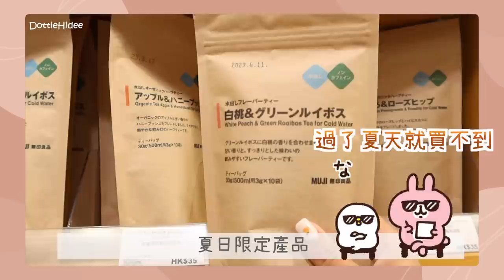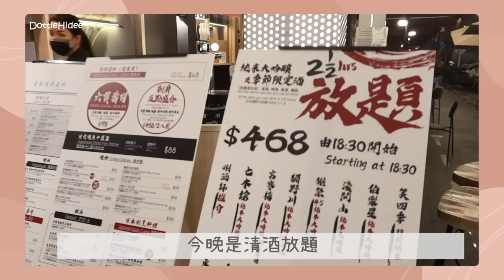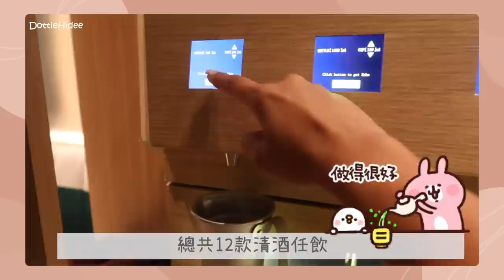♥️ 護膚+Vlog ♥️ 可以抗氧抗污的護膚品？😯 朋友找我去Hermès碰運氣～Double Dating超滿足日式料理🍣 || Dottie Hidee || (合作)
♥️ 聊天時間 ♥️

我的朋友們看完影片都開始找我去Hermès
可以裝貴婦了🤣

最後我們喝了15瓶清酒🙈

♥️ 今集內容提及:

✧ The Body Shop - 雪絨花抗氧活肌精華
✧ The Body Shop - 雪絨花抗氧活肌潤澤面霜
✧ The Body Shop - 雪絨花抗氧活肌眼部精華
✧ The Body Shop - 雪絨花抗氧活肌潔面啫喱
✧ The Body Shop - 雪絨花抗氧活肌去角質啫喱
✧ The Body Shop - 雪絨花抗氧活肌精華面膜
✧ The Body Shop - 雪絨花抗氧活肌水凝噴霧

同你係阿爾卑斯山玩互動遊戲
登記即送雪絨花精華7日體驗裝,
仲有機會贏得$10,000 Klook療癒休閒禮券！

另外購買 雪絨花抗氧活肌系列滿$480就可以獲得自選 $50正價貨品

千萬不要錯過哦！✨